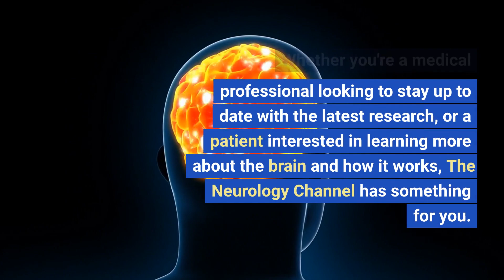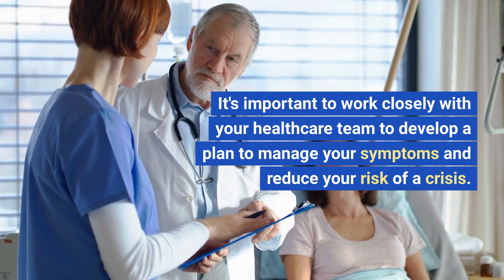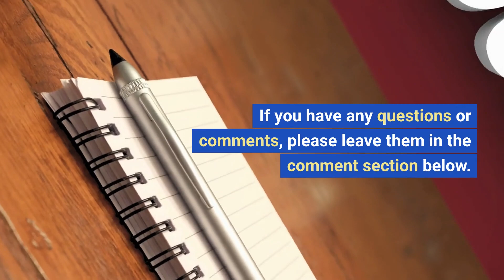All about Myasthenic Crisis and Exacerbation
In this video, we'll be discussing Myasthenic Crisis/Exacerbation, a medical emergency that can occur in people with Myasthenia Gravis. Learn about the symptoms and impacts of Myasthenic Crisis/Exacerbation, treatments, prevention strategies, and coping mechanisms to help manage this condition. Watch this informative video to gain a better understanding of this serious medical condition.